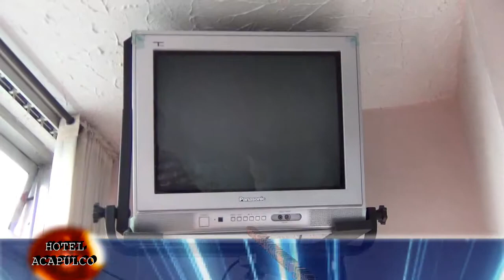COMERCIAL HOTEL ACAPULCO Y ZAPATOS EL LLANERO